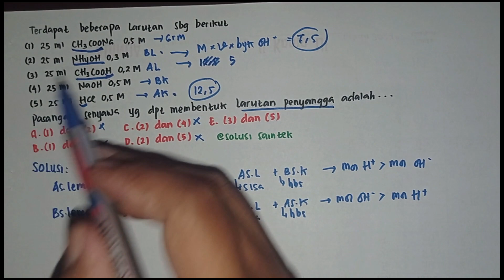Pasangan Larutan Yang dapat membentuk Larutan Penyangga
Terdapat beberapa larutan sebagai berikut.
(1) 25 mL CH3COONa 0,5 M
(2) 25 mL NH4OH 0,3 м
(3) 25 mL CH3COOH 0,2 M
(4) 25 mL NaOH 0,5 M
(5) 25 mL HCl 0,5 M
Pasangan senyawa yang dapat membentuk larutan penyangga adalah

Buffer (larutan penyangga) dapat dibuat dengan pencampuran berikut kecuali

campuran yang tidak membentuk penyangga yang bersifat asam adalah
campuran yang tidak membentuk penyangga yang bersifat basa adalah
campuran yang membentuk dapar adalah
campuran yang tidak membentuk dapar adalah

menentukan perbandingan volume asam lemah dan basa konjugasinya berdasarkan data larutan penyangga
menghitung perbandingan volume asam dan basa pada larutan penyangga
menghitung perbandingan volume basa dan asam pada larutan penyangga

komponen larutan penyangga
komponen larutan penyangga adalah
komponen larutan penyangga dan contohnya
komponen larutan penyangga dalam cairan luar sel makhluk hidup
komponen larutan penyangga dalam cairan luar sel pada makhluk hidup adalah
komponen larutan penyangga dalam cairan intrasel pada makhluk hidup adala
komponen larutan penyangga dalam darah
komponen larutan penyangga cairan intra sel pada manusia